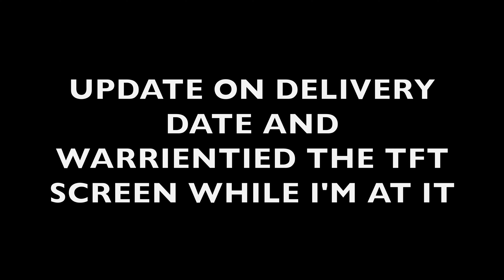S5 E6 Update on BATTERY Delivery Date and Warrientied the TFT Screen while I'm at it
If you are wanting a scooter that is dependable, keeps up with traffic, can take you long distances, and a company who stands behind their products with TOP NOTCH customer service. Then this scooter and other Kaabo or Emove scooters is your scooter.

and use this code
theweldonatorsamputeejourney

Remember, Life's a Journey,
RIDE THAT TASTY WAVE